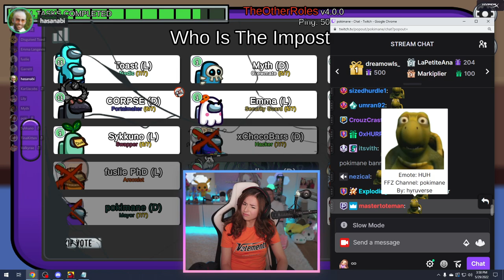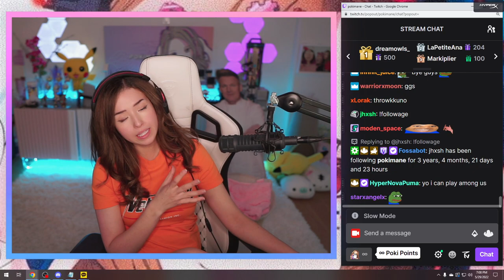MikiKeiVod "Pokimane" SUSSY SUNDAY!! Among Us with sykkuno,tina,toast,lily,corpse etc.^_^ 05|29|22